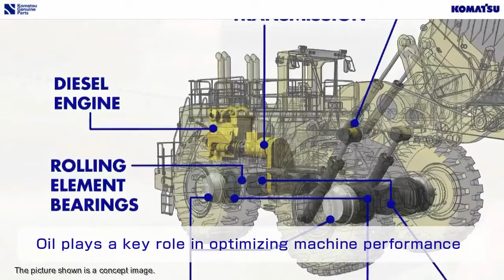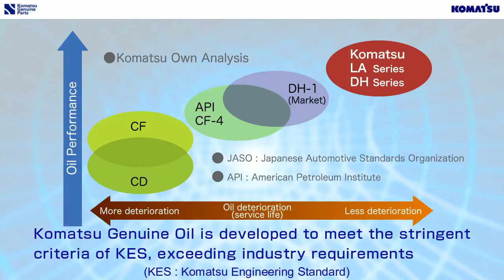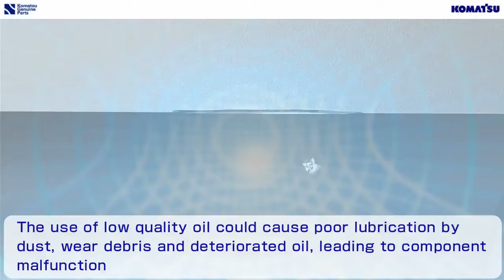Komatsu Genuine Oils